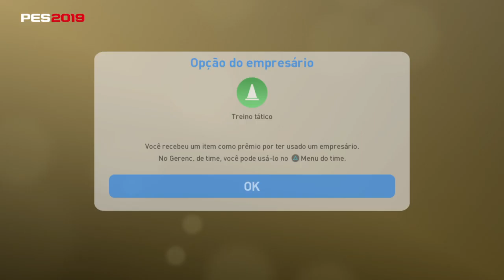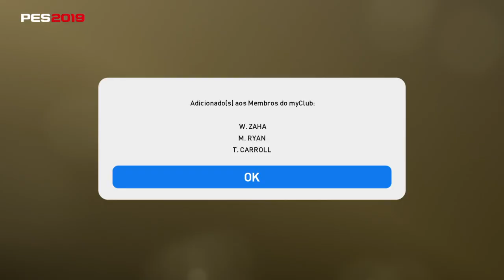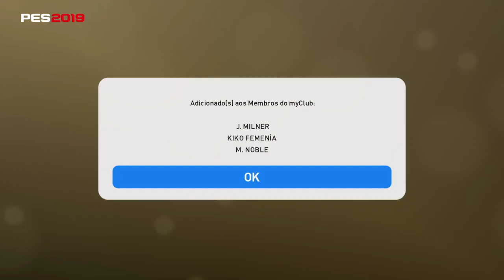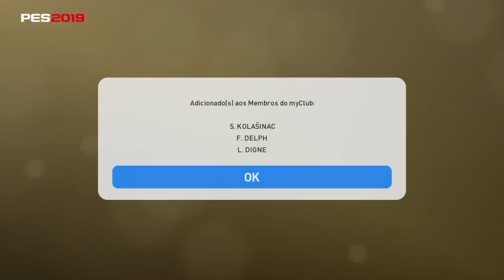PES2019 MYCLUB PACK OPEN EM BUSCA DO ROBERTO FIRMINO #4